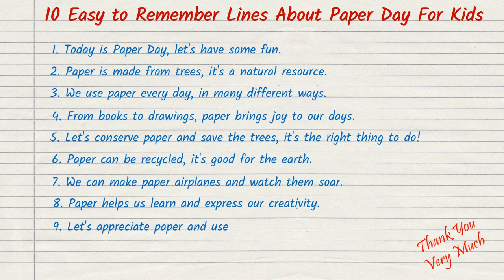Best 10 lines on paper bag day in english | New english speech for kids | on paper bag day 2024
Paper bag day 10 lines
paper Bag Day poem in hindi/plastic pollution poem in hindi/प्लास्टिक प्रदूषण पर कविता

In This video is about Hindi poem/Song on paper bag day/plastic pollution for kids,  Lkg, Ukg, class1, class2, class 3, class 4.etc.

1)poem on plastic pollution
2)poem on plastic pollution in hindi
3)say no to plastic bags
4)song on plastic pollution
5)paper bag day poem in hindiernpoem on paper bag
7)no to plastic bags in hindi
8)poem on paper bag in hindi
9)say no to plastic bag in hindi
10)say no to plastic bags video in hindi
11)plastic pollution for kids in hindi
12)no to plastic poem in hindi
13)use paper bags
14)plastic bag free poem in hindi
15)poem on paper bags
16)plastic is drastic poem in hindi
17)paper bag poems
18)paper bag poetry
19)poem on plastic ban i  hindi
20)poem on polybags
21)paper bag day 2021
22)plastic poem
23)plastic pollution poem for kids
24)song on plastic pollution
25)poems on plastic pollution
26)short poem on plastic pollution
27)plastic poems
28)plastic pollution poem for class 1
29)plastic pollution in the ocean song
30)plastic pollution video
31)plastic pollution
32)poem on no use polybags
33)say no to plastic bag poem
34)plastic pollution poem for class 2
35)best plastic pollution poem
36)plastic pollution for environment poem
37)poem on environment pollution
38)rhyme on plastic pollution
39)poetry on plastic pollution
40)rhyme on plastic pollution for kids
41)plastic pollution poem in hindi
42)plastic pollution poem in hindi for kids
43)plastic poem in hindi
44)plastic pollution par kavita
45)say no to plastic poem in hindi
46)plastic par kavita
47)poem on international plastic bag free day in hindi
48)international plasticbag free day poem in hindi
49)say no to plastic
50)hindi poem on pollution
51)plastic pollution kavita
52)plastic pollution in hindi
53)small poem on pollution in hindi
54)hindi poems on environment pollution
55)poem on pollution
56)plastic pollution solution in hindi
57)plastic Pollution hindi
58)plastic bag free day in hindi
59)plastic bag free day poem
60)hindi poem fpr plastic bag free day
61)hindi rhymes
62)plastic bag poem in hindi
63)hindi rhymes for kids
64)poems for kids
65)say no to plastic bags in hindi
66)hindi poem on paper bag
67)poem of paper bag